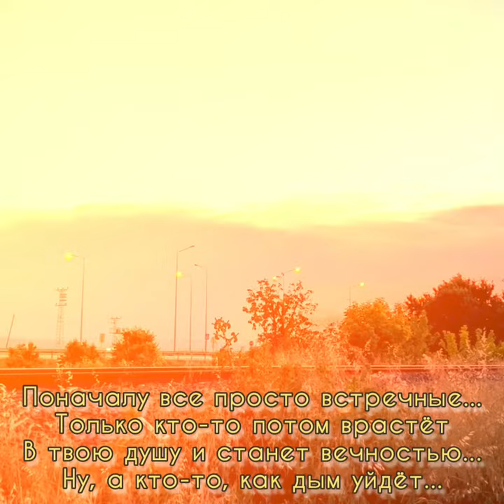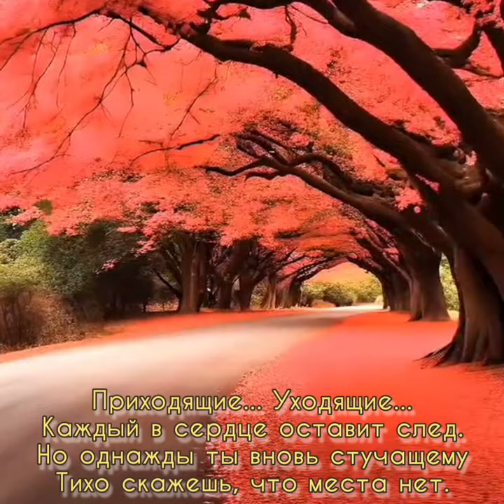Места нет - Музыка Виктора Хоборова, слова Алёны Серебряковой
Demoversia.

Места нет...
Алёна Серебрякова

Приходящие... Уходящие...
Люди в жизни, как поезда...
Лицемерные, настоящие,
На мгновение... навсегда...

Кто-то выстрадан...Кто-то вымолен...
Кто-то послан был, как урок...
Кто-то в памяти просто именем...
А кого-то послал сам Бог...

Поначалу все просто встречные...
Только кто-то потом врастёт
В твою душу и станет вечностью...
Ну, а кто-то, как дым уйдёт...

Приходящие... Уходящие...
Каждый в сердце оставит след.
Но однажды ты вновь стучащему
Тихо скажешь, что места нет.